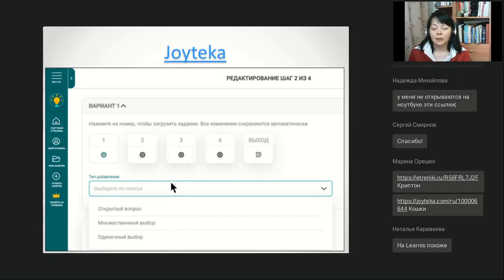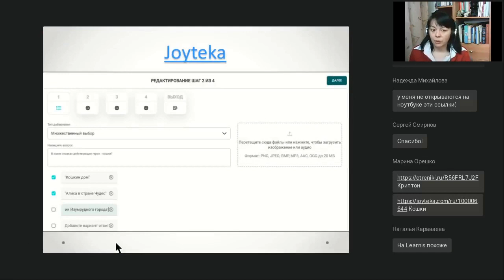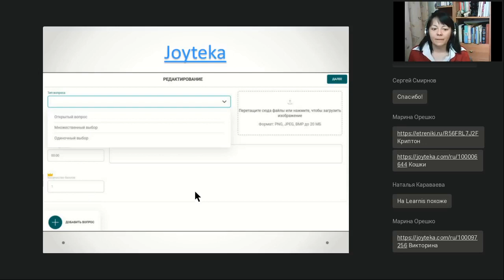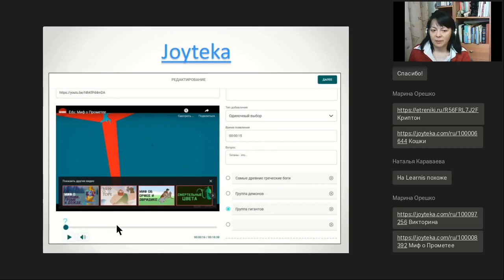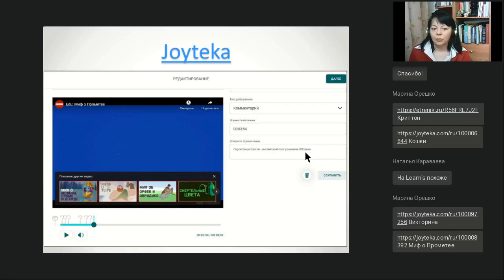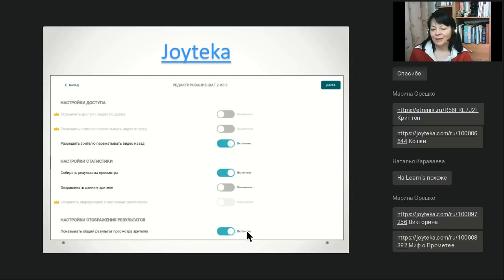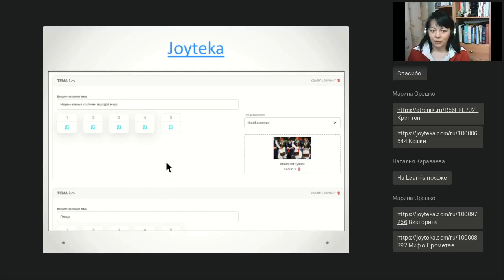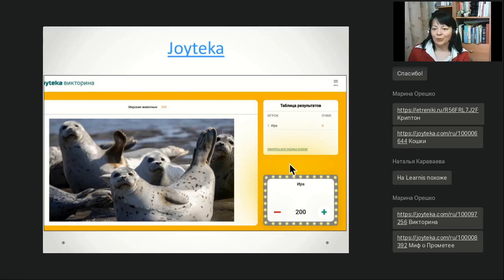JOYTEKA — сервис для создания квестов, игр и викторин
Полная запись вебинара "Отечественные сервисы для создания игр и викторин" от 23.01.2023